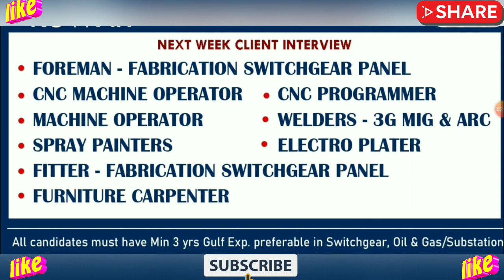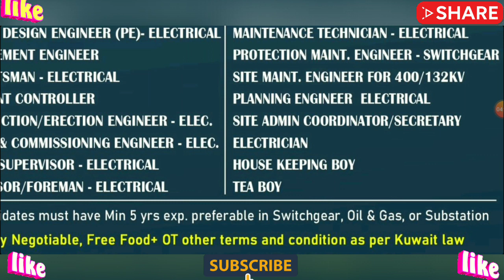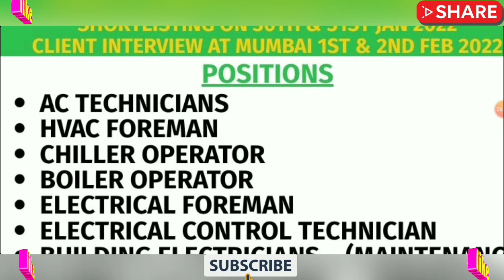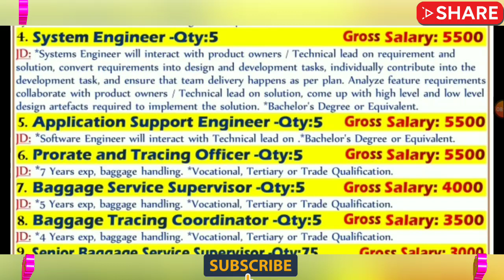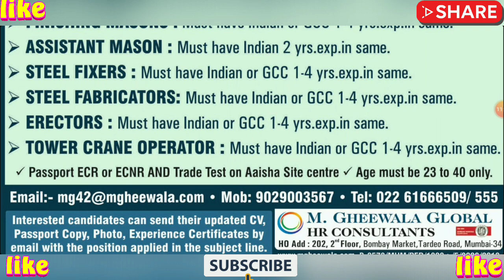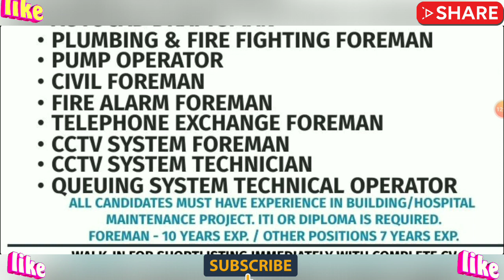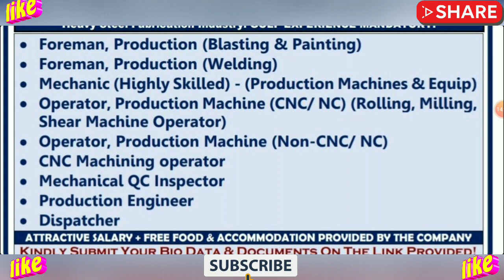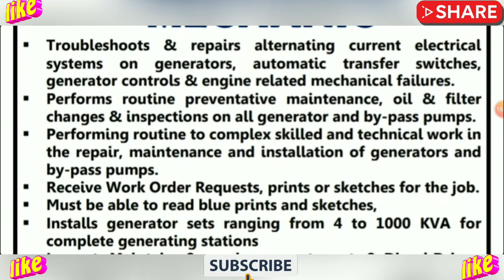Gulf Job Vacancy 2022 || Dubai Job Vacancy || Kuwait Job || Assignment Abroad Times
Gulf Job Vacancy 2022 || Dubai Job Vacancy || Kuwait Job || Gulf Job 2022 || Assignment Abroad Times @GulfJobKiDuniya

Dear All

· MECHANICAL RECEIVING INSPECTOR
· MECHANICAL ROTATING INSPECTOR
· HVAC MATERIAL RECEIVING INSPECTOR
· UG/PLUMBING MATERIAL RECEIVING INSPECTOR
· PIPING INSPECTOR (must be available in Saudi with Transferable Iqama)
· WELDING INSPECTOR (must be available in Saudi with Transferable Iqama)